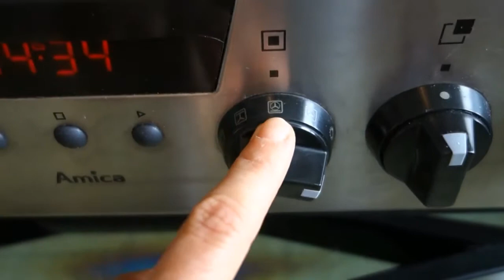Chleb na zakwasie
Filmik dla wszystkich miłośników domowego i zdrowego chlebka.
Kim jestem? Jestem mamą żoną, kobietą pracującą - nauczycielką i pasjonatką malarstwa, kuchni (z czego jest bardzo zadowolona moja rodzina) oraz wycieczek turystycznych. Moja córka Marysia często towarzyszy mi w kuchni, co jest dla niej swoistą rehabilitacją i wdrażaniem do życia. Zostańmy przyjaciółmi!